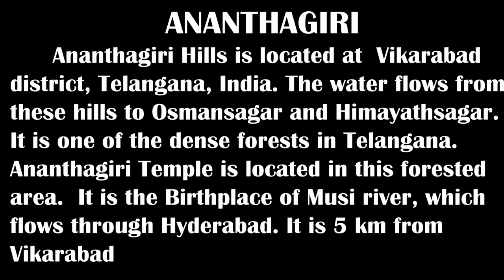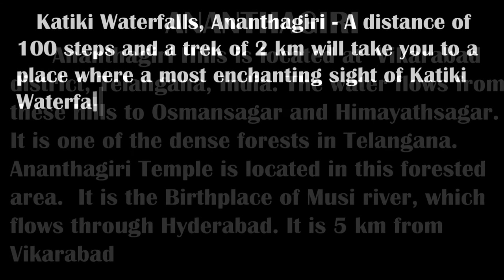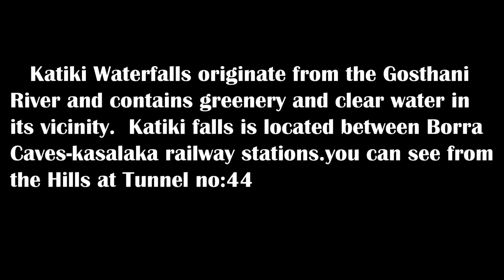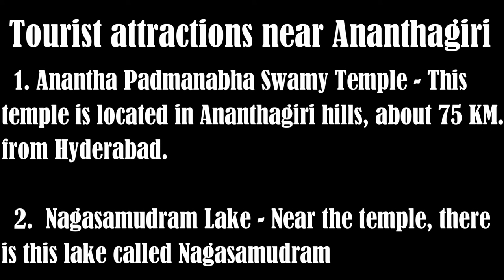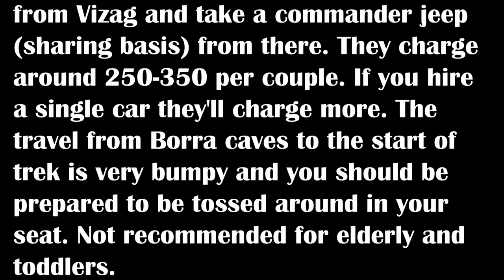আরাকু উপত্যকার আনন্ত গীরি জলপ্রপাত |ANANTHAGIRI WATERFALL IN ARAKU VALLEY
THIS VIDEO FEATURES ANANTHAGIRI WATERFALL IN ARAKU VALLEY

1 VLOG
2 TRAVEL
3 TRAVEL GUIDE
4 TRAVEL VLOG
5 YOUTUBE VLOGGERS
6 TRAVEL VLOGGERS

1. ANANTHAGIRI HILLS
2. ANATHAGIRI WATERFALLS
3. ANATHAGIRI WATERFALLS ARAKU
4. ANATHAGIRI WATERFALLS ARAKU ANDHRAPRADEESH
5. ANANTHAGIRI WATERFALLS VISAKHAPATNAM
6. ANANTHAGIRI ARAKU
7. ANATHAGIRI ARAKU VALLEY
8.  ARAKU ANATHAGIRI WATERFALLS
9. ANATHAGIRI HILLS ARAKU VALLEY
10. KATIKI WATERFALL

JOURNEYEXPRESS - DEBASHIS &RAJA BARDHAN